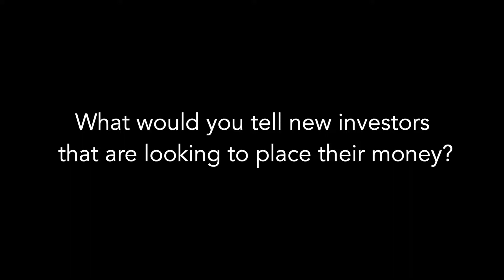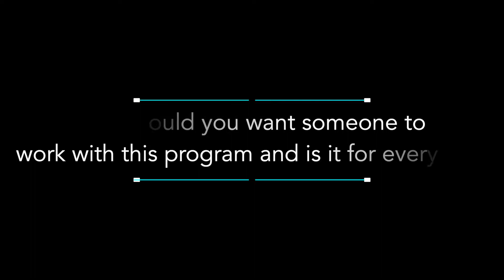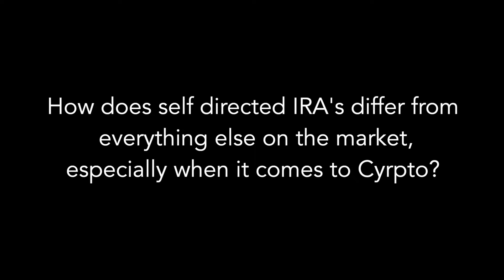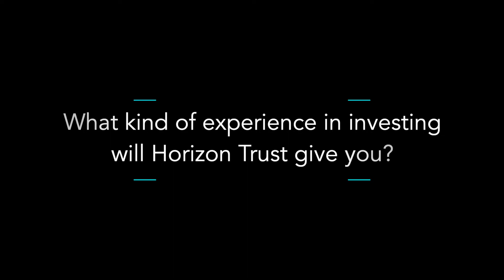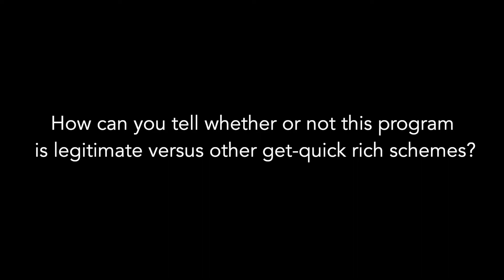The Complete Guide To Self-Directed IRAs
Ready to start your Self-Directed journey?